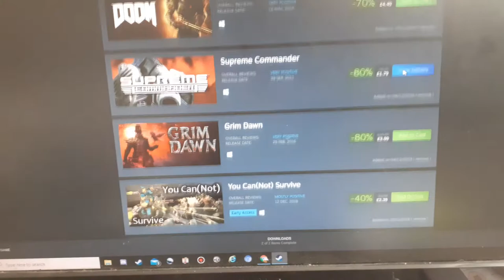The child inside me nearly died after seeing all these sales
Eeeep :D